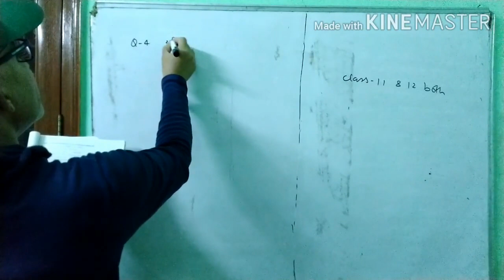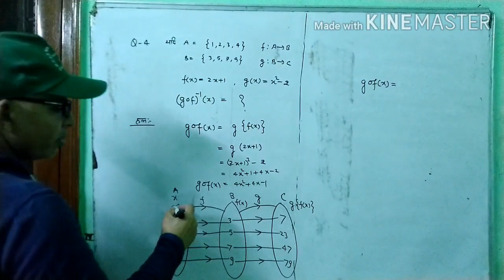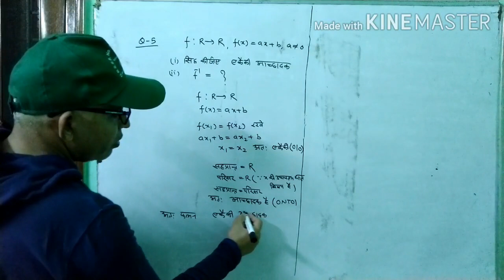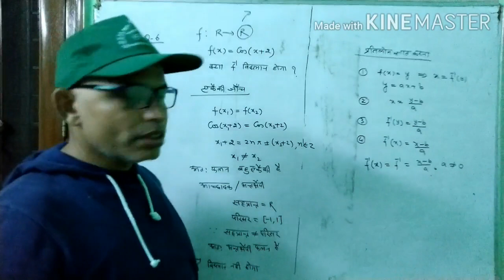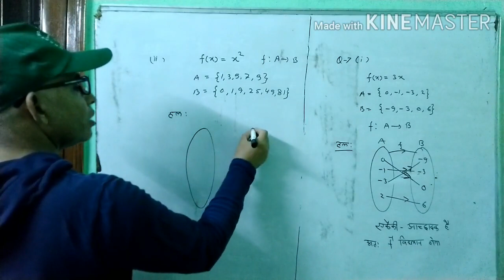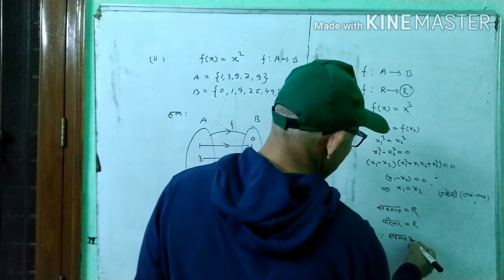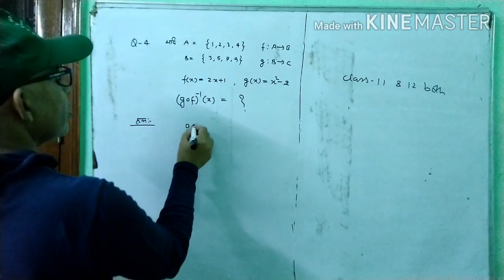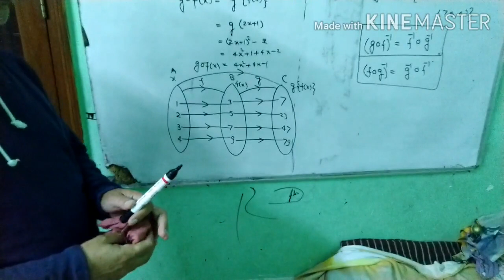(LEC-4)RBSE||12 BOARD|MATHS|| SANYUKT FALAN|| COMPOSITE FUNCTION||CHAPTER 1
I have explained questions 4,5,6,7 of ex 1.2